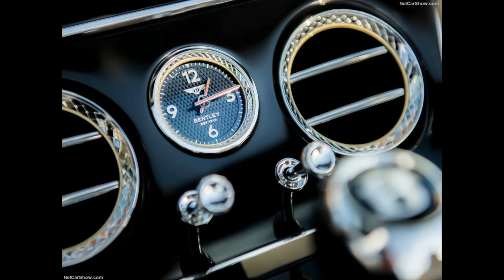Bentley Continental GT V8 Convertible